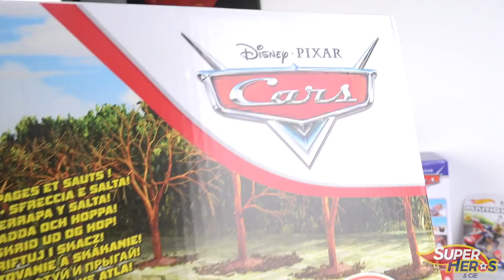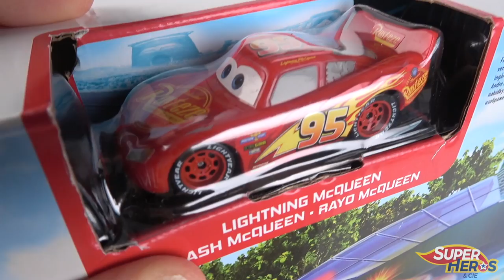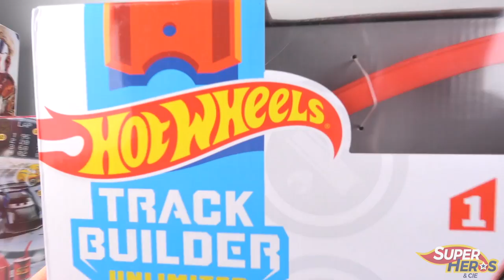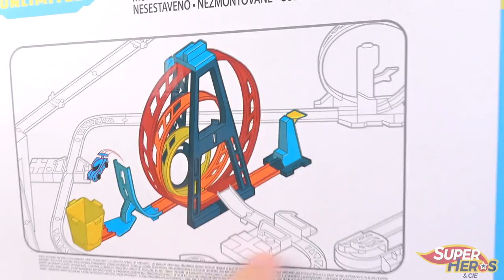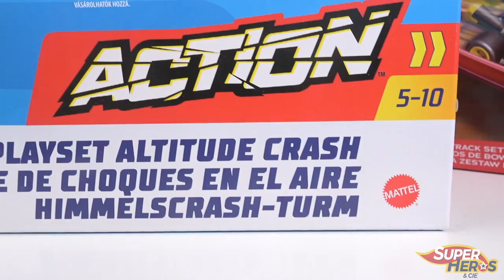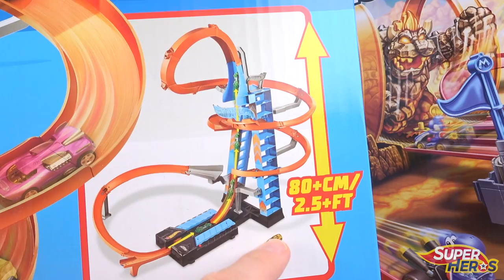Haul Hot Wheels et Disney Cars Shopping de Noel Toutes les Nouveautés 2020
Craquage complet sur les nouveautés Hot Wheels et Cars de Noel 2020! Je vous montre en avant premiere dans cette vidéo les nouvelles pistes Hotwheels que vous verrez sur la chaine jusqu'à Noel. Au programme plein de pistes de dingues qui vont etre les stars des fetes de fin d'année.

Retrouvez ma sélection d'idées cadeau 2020 dans le shop Amazon de Super Héros et Compagnie:

*** LA PLAYLIST DES JOUETS HOT WHEELS ***

Action cam
Autre éclarage